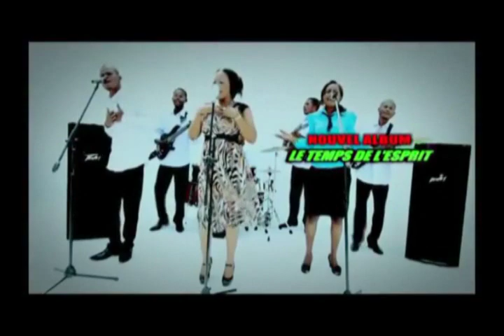Pasteur Marcello Tunasi " Les déséquilibres du christianisme actuel"